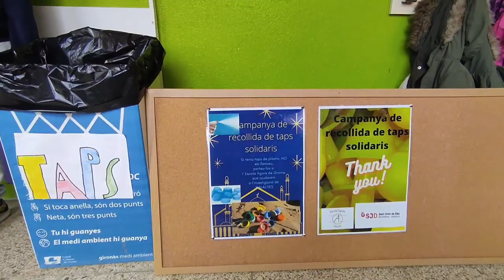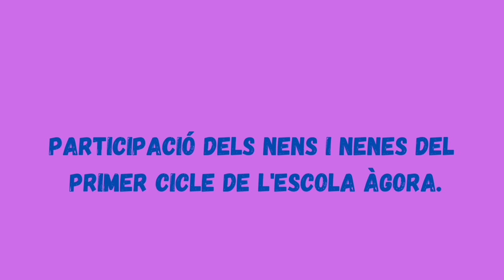Proyecto Solidario. Escola Ágora. Girona. Cataluña